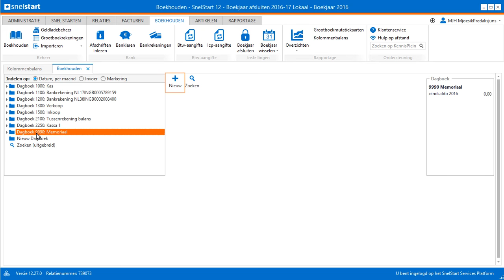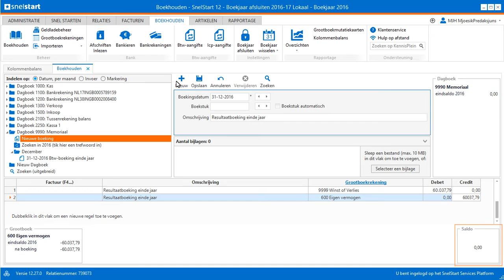Boekjaar afsluiten Stap 2 Resultaatboeking maken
Als het nieuwe boekjaar is begonnen en u heeft het voorgaande helemaal afgerond, dan kunt u het boekjaar afsluiten. Een van de noodzakelijke stappen is het maken van de resultaatboeking.